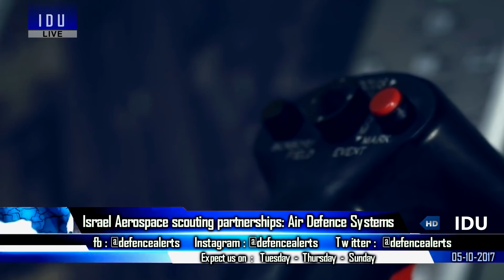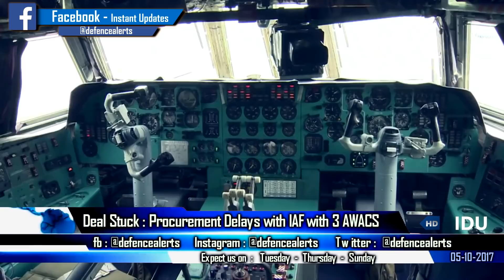Indian Defence Updates : India Israel Defence, Project 75i India, India Awacs Aircraft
Top 3 Latest Headlines on today's "Indian Defence Updates" video are as follows :

1. New European defense giant aims at India.
2. Israel Aerospace scouting for more partnerships in India
3. Procurement delays leave IAF with only 3 AWACS

In today's new video  we have shared some latest Indian Defence Updates about the Great Indian Armed Forces which consists of Indian Army, Indian Air Force & Indian Navy.

About : ' Indian Defence Updates ' is a professionally managed YouTube Channel that publishes the latest news related to Indian Defence from genuine reputed media sources with correct information.